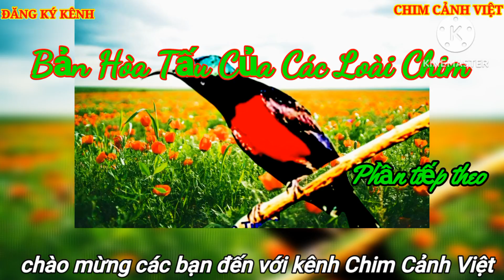Bản Hòa Tấu Của Các Loài Chim. phần tiếp theo. Concerto of Birds next